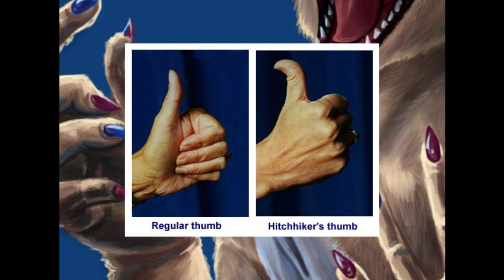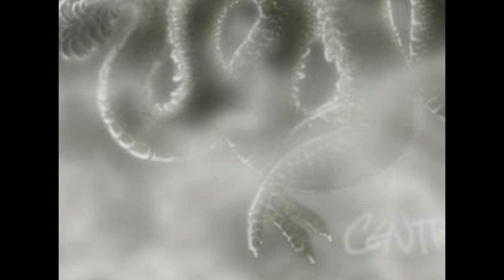FridgeArt: Funnel Cake Fingers & Shag Carpeting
Kristen despairs over not-so-crappy artwork, Andrea feigns interest.